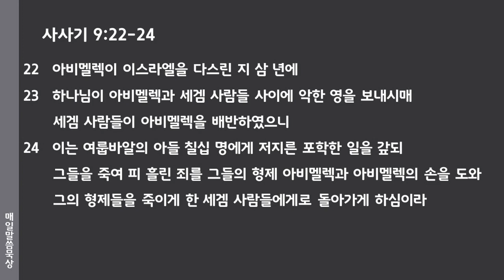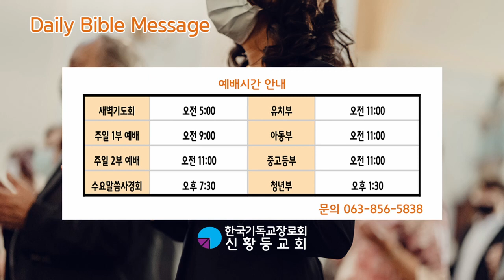2022년 4월 20일(수) 매일말씀묵상